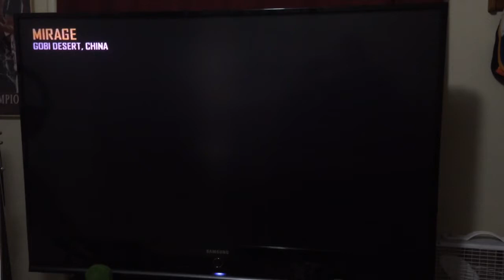Back on PS3 and got this sick clip!